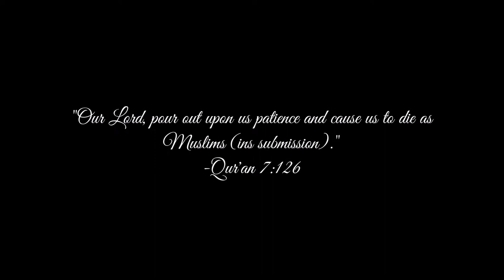I Don't Think This Is Good For Me | Vlog 27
I hope you all are doing well and in the best of health and imaan, in sha'Allah.  Here is vlog 27 which covers April 26 ~ Shaban 10.  I hope you'll enjoy!

~...I come to a realization about my health and my work environment

I love you all for the sake of Allah.  Stay blessed and in shaa'Allah, I'll see you in the next vlog! ❤

Cameras used:
Sony DSC-HX80

My Qur'an Recitation(s) Used in This Vlog:
None

Nasheed(s) Used in This Vlog:
None

The nasheed(s) used in this vlog is/are without music, so they are strictly vocals, alhamdulillah.
You can listen to these beautiful nasheeds on YouTube with English lyrics on NasheedChannel.  In sha'Allah, I hope you enjoyed.

I'm Back at Work?? | Vlog 26

Etsy Store